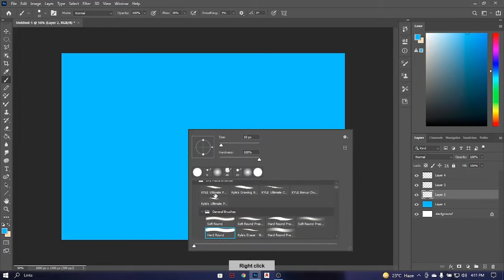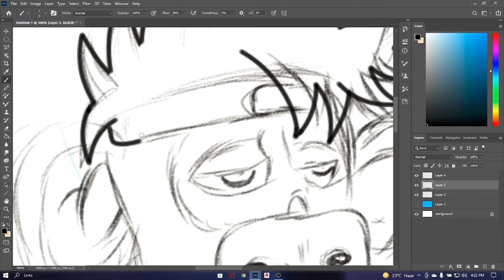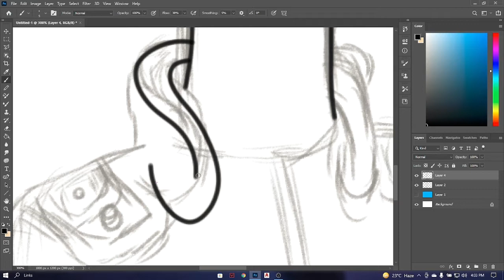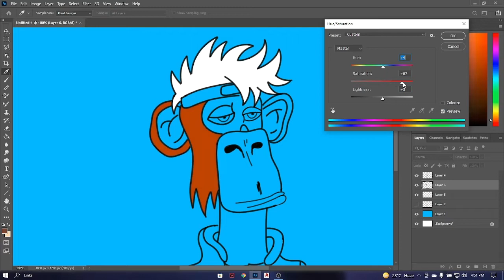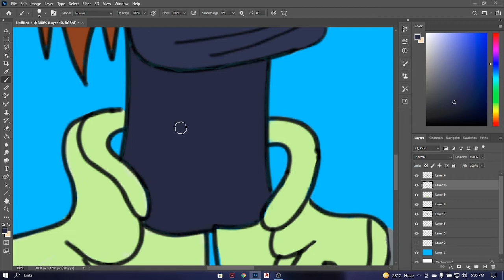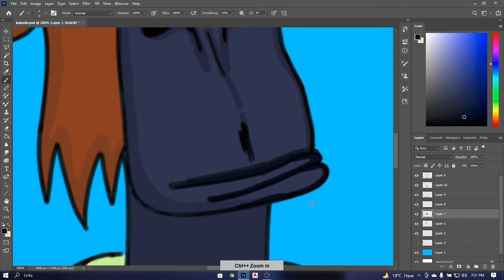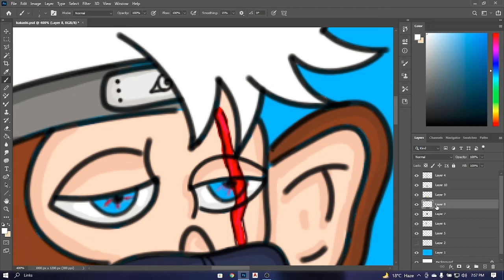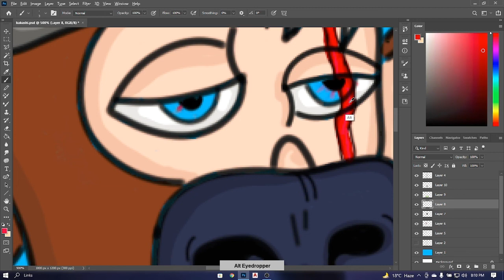kakashi hatake 🔥 NFT STYLE ✨✨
in this video am working on photoshop
with       XP pen    Deco01 V2

you can learn digital art

that's all go watch the video
byy byy

so follow me on it